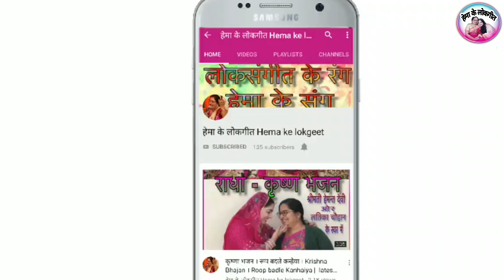भात गीत।तूने भात दिया क्या एहसान किया।Tune bhat diya kya ehsan kiya|Bhat geet by hemakelokgeet